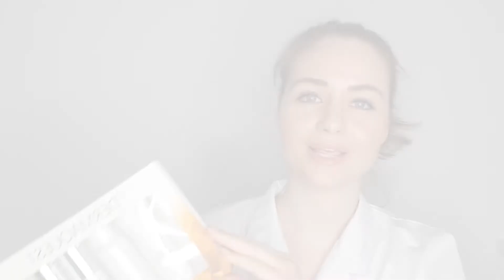Radiant Skin Kit